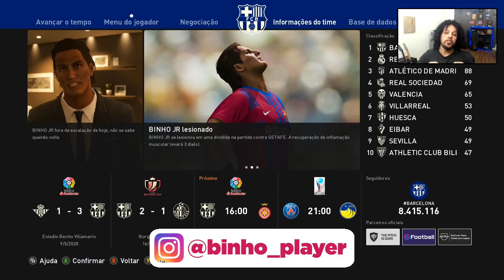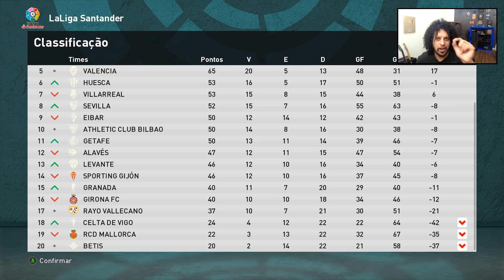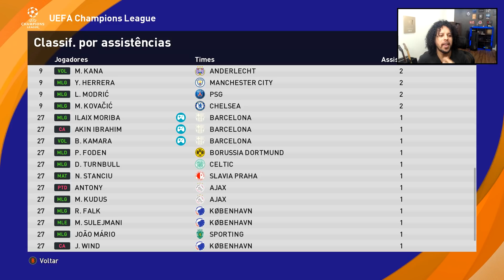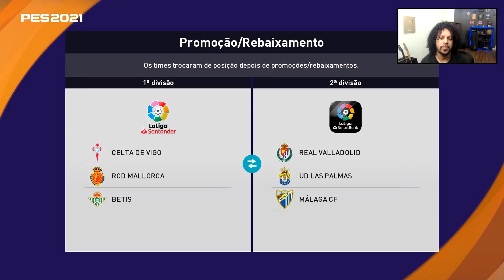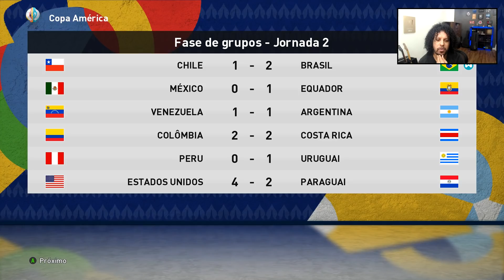COMEÇOU A COPA AMÉRICA NO BRASIL, ESTREIA COM SHOW DE NEYMAR JR - PES 2021 - RUMO AO ESTRELATO #35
PES 2021 Rumo ao Estrelato realista com BINHO JR no Barcelona.

✅Link de compra do Patch BMPES 3.0 com DESCONTO + 30 dias atualização

🖥️ Meu PC

✔️ 16GB RAM
✔️ SSD 2T
✔️ Windows 10